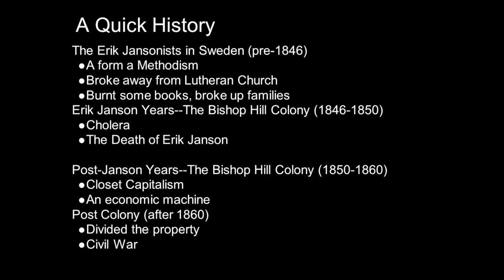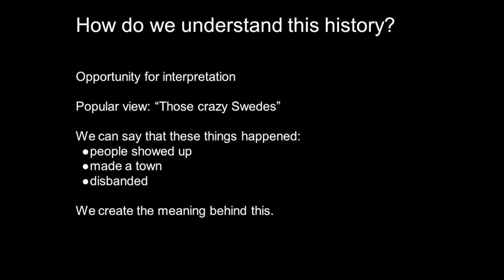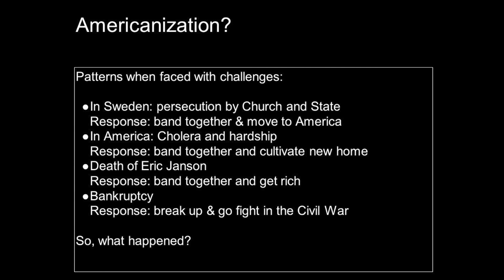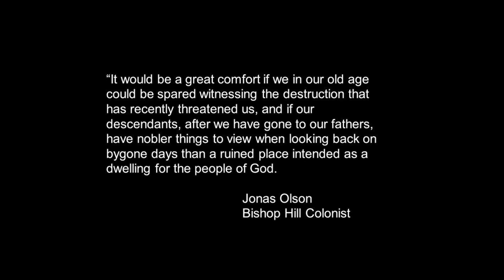Those Crazy Swedes: History and the Bishop Hill Colony (Illinois)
The Bishop Colony (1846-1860) helped lead the way for the development of the development of Western Illinois by Europeans. The Swedes at Bishop Hill followed their profit Eric Janson from Sweden to America. They created a foothold that paved the way for the great Swedish immigration. This video outlines the basic history of the Bishop Hill Colony and presents ways that we can interpret this history.
This video was developed by the Moraine Valley Library for HIS 207, Illinois History.